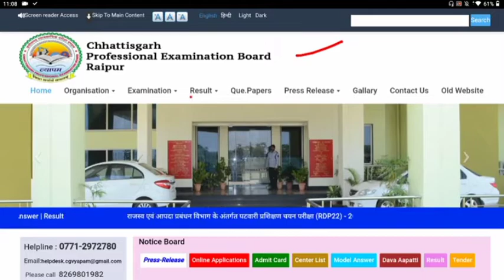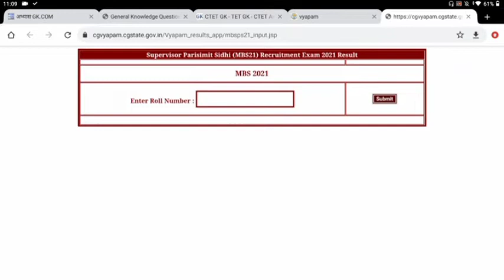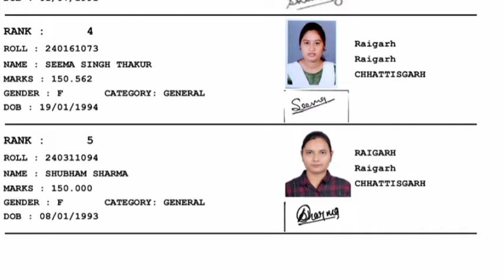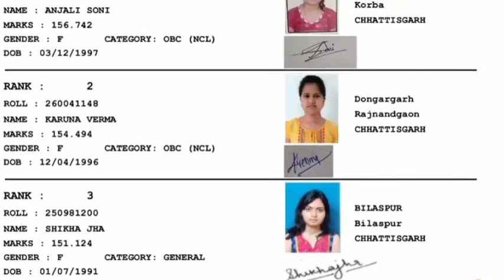Manila Supervisor Result‼️cg vyapam Manila Supervisor Result‼️ महिला पर्यवेक्षक रिज़ल्ट 2022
manila supervisor result cg vyapam manila supervisor result  cg vyapam exam new  vyapam patwari exam syllabus patwari syllabus patwari ueaki vyapam exam syllabus gk Br
cg_vyapam_Manila_Supervisor_Result‼️ महिला पर्यवेक्षक रिज़ल्ट 2022

पर्यवेक्षक खुली सीधी भर्ती परीक्षा  (MBS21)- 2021 के परिणाम

पर्यवेक्षक  परिसीमित सीधी भर्ती परीक्षा (MBS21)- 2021 के परिणाम

ARJUNA CURRENT AFFAIRS MCQ 2022।। ARJUNA CURRENT AFFAIRS MCQ ।। CGPSC MCQ ।। MAHILA PURVERVIOR।।
13 से 25 फरवरी‼️CURRENT AFFAIRS MCQ 2022‼️ARJUNA CURRENT AFFAIRS MCQ‼️CGPSC MCQ‼️PATWARI,SI EXAM‼️

cg_patwari_ki_taiyari_kaise_kare_cg_patwari vacancy 2022

cg_patwari_question paper 2019
cg patwari_syllabus_2020_in_hindi

ARJUNA CURRENT AFFAIRS MCQ 2022।। CG Vyapam Quize 2022 ।।CGPSC MCQ ।। Mahila Paryavekshak Quize 2022
ARJUNA_CURREN_ AFFAIRS_Quize_2022
महिला पर्यवेक्षक कट ऑफ मार्क ‼️ mahila paryvekshak cut off mark 2022‼️